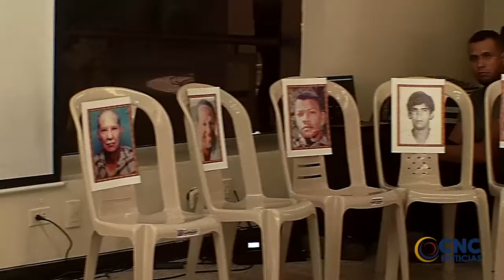VALLEDUPAR CONMEMORÓ EL DIA INTERNACIONAL DE LAS VÍCTIMAS DEL CONFLICTO ARMADO